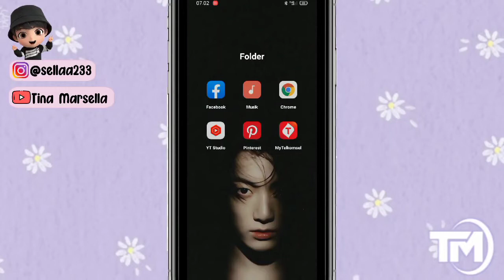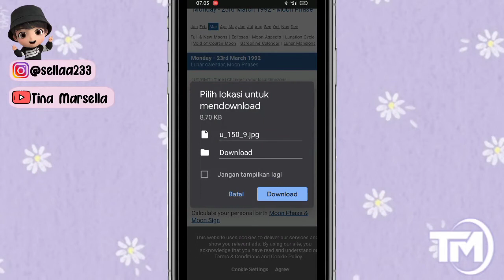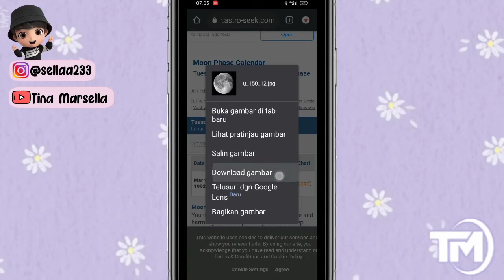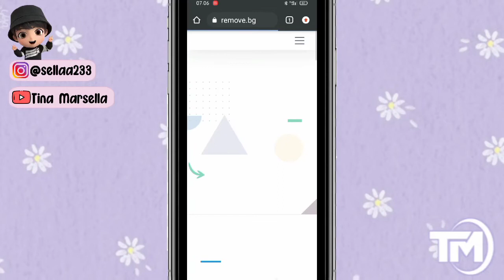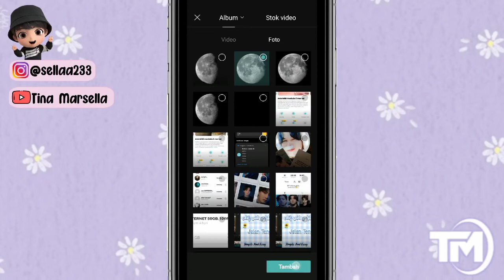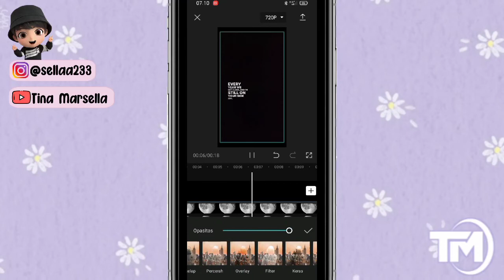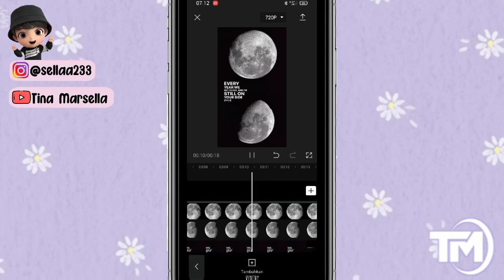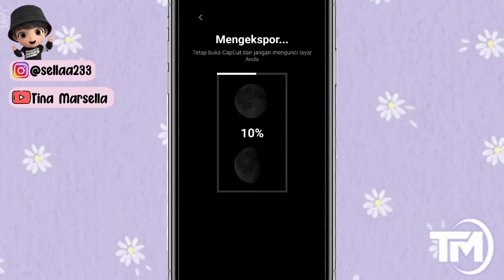Cara Edit Video Tiktok dengan Fase Bulan | Bulan Berputar | Tutorial Capcut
assalamu'alaikum

Hai Hallo 🐰🐰🐰

Jadi di video kali ini aku mau membagikan tutorial edit video tiktok dengan Fase Bulan.

🐰 Hasil Editing

🐰ID CapCut Sellaa233
🐰 Backsound : DooPiano

❣️ CONTACTS INFO
🌈Follow IG Sella Yaa

tutorial vn lagu,
tiktok Viral,
 tutorial capcut dengan lagu,
Cara edit video,
tutorial vn
tiktok Viral,
cara edit video  di apk capcut,
tutorial edit video di apk vlognow,
tutorial edit lagu,
tutorial edit video di vn,
tutorial capcut,
 tiktok Viral,
tutorial transisi,
tutorial edit video di capcut,
tutorial capcut,
video vn,
cara buat tiktok lagu,
cara edit video capcut,
edit video lagu,
edit video tiktok lagu,
edit video tiktok Viral lagu,
tutorial edit video tiktok lagu,
tutorial edit video capcut lagu ,
new trend,
capcut jedag jedug,
capcut terbaru,
CapCut,
capcut tutorial,
capcut keren,
capcut ff,
capcut mirip alight motion,
capcut terpesona,
capcut anime
capcut amv,
capcut always,
capcut beat,
capcut bucin,
capcut overlay,
capcut bts,
capcut army,
capcut china,
tutor di capcut,
capcut editor,
totor di capcut,
capcut filter,
capcut full beat,
capcut foto,
capcut foto,
capcut gelombang,
capcut gabungan animasi,
capcut gampang,
capcut song,
capcut selamat ulang tahun,
capcut happy birthday,
capcut hacks,
tiktok bernyanyi,
tiktok viral lagu,
tiktok terniang,
cara edit video new trend,
tutorial vn,
tiktok viral,
tutorial edit,
tutorial capcut,
tutorial capcut,
video vn,

tags;